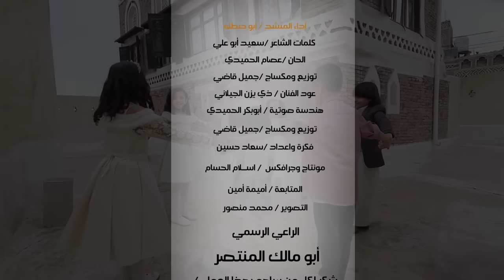يا مرحبا يا عيد | ابو حنظله 2020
يا مرحبا بالعيد | ابو حنظله 2020

شيلة : يا مرحبا يا عيد
اداء : ابوحنظله
كلمات : سعيد أبو علي
ألحان : عصام الحميدي

كلمات الشيله
يا مرحبا ياعيد ورحب بيننا
ما فاحة انسام السعاده من بعيد

انستنا ياعيد يا يوم  الهنا
شرفتنا يابهجة العيد السعيد

الله يعيدك بالسلامه عيدنا
ونحتفل ياعيد والبسمه تزيد

العيد عيد العافيه يصحابنا
عيد التسامح والصفا ياكل جيد

هل السلى ياعيد بك ياسعدنا
وهلة الفرحه علينا من جديد

ياعيدنا بارك وهني بسمنا
ورسل تحيه صادقه عبر البريد

لرض الوطن ياعيد توصل مننا
بالعود والريحان والعطر الفربد

الله يسعدنا ويجمع شملنا
يبقا اليمن في عزته شامخ سعيد

دام المحبه باقيه ما همنا
شا نحتفل يحبابنا في كل عيد

العيد فرحه من هديا ربنا
سنة نببنا نلبس الثوب الجديد